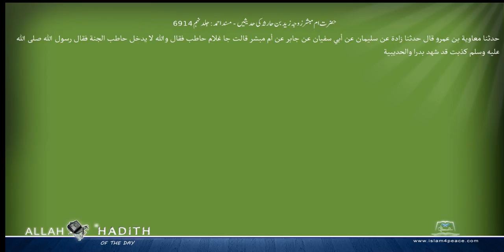حضرت ام مبشرزوجہ زید بن حارثہ کی حدیثیں مسند احمد Musnad Ahmad Islam4Peace com